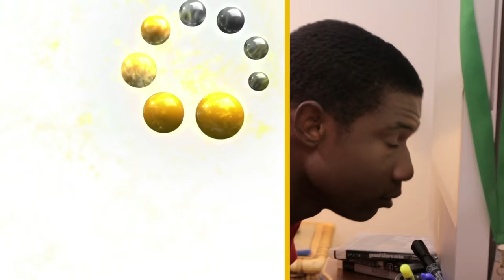CBL REVON - Meet Darren & Johnny!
REVON broadband Internet is the fastest Internet in The Bahamas. Here is our latest production for Cable Bahamas which shows the lives of Darren, who has REVON with speeds up to 70Mb/s, and Johnny, who is stuck with slow DSL at a mere 4Mb/s.

Using a fast-paced side-by-side comparison, this ad shows off the benefits of the speed that REVON delivers.

This ad was originally developed back in January 2013 and presented with storyboards to the client for approval. Casting, pre-production, location production, post-production/editing and distribution was all handled entirely in-house at Keen i Media.